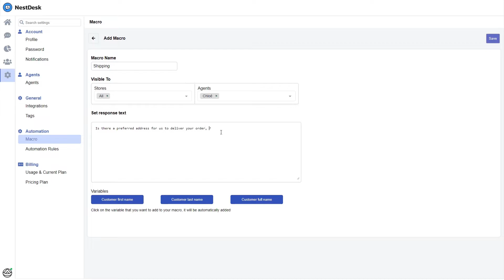How to create a macro - Add NestDesk quick response to your online store.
In this video, we will walk you through adding and setting macro names and their visibility by stores and agents.

NestScale is a software ecosystem for small and medium D2C and e-commerce brands. We provide simple, effective, and affordable tools to help you build, nurture and monetize every customer relationship.